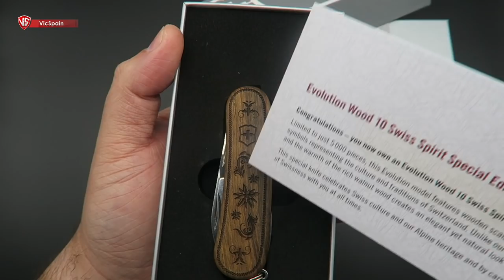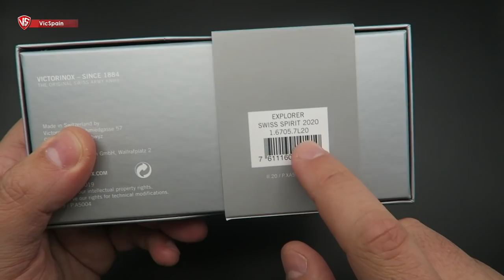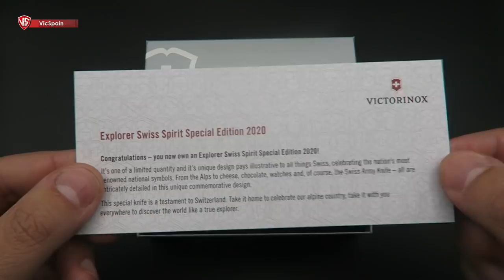VICTORINOX EXPLORER SWISS SPIRIT SPECIAL EDITION 2020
➜ Victorinox Explorer Plus - Victorinox Limited Edition
➜ Victorinox Edelweiss - Queso Suizo - Chocolate Suizo - Reloj Suizo - Navaja Suiza